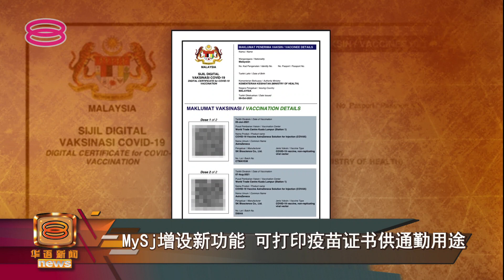【MySj增设新功能 可打印疫苗证书供通勤用途】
有鉴于我国的跨州出国松绑措施蛩音降至，疫情通行证MySejahtera再增设新功能。

疫苗电子证书如今不单只是可以浏览出生日期，现在还可以影印证书，提供民众通勤便利。